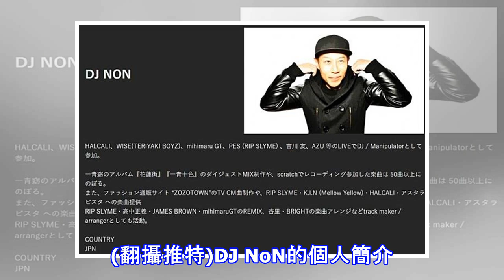蒼井空老公是他！一句「接受我以前的工作」最讓人感動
〔記者許世穎／綜合報導〕前AV女神蒼井空昨深夜在IG正式宣布自己結婚消息，震撼粉絲，她也在推特透露老公是曾和他一起演出的「DJ NoN」，同時還PO出2人一同暢飲的合照，DJ NoN立刻被粉絲肉搜，今年43歲的他比34歲的蒼井空大9歲，2人曾一起合作表演，被推測應該是因此才爆愛火。蒼井空在微博PO文中提到老公「不是帥哥」、「沒有錢」，最讓人感動的應該是這句「但是，他接受了我以前的工作」。網友也起底「DJ NoN」，原來他正在東京涉谷的知名夜店「Sound Museum Vision」擔任DJ，還曾擔任過大和美姬丸、HALCALI、WISE等樂團演唱會DJ，也幫一青窈的歌曲製作混音版，相當有才。...